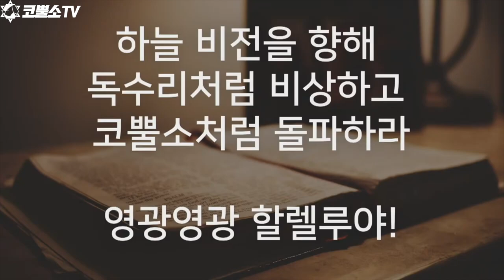[특송] 에벤에셀 하나님 - 서울김포영광교회 부부교구 (금요기도회 특송)